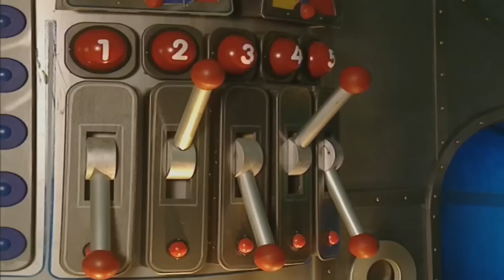Teletubbies | Music with the Teletubbies! Compilation